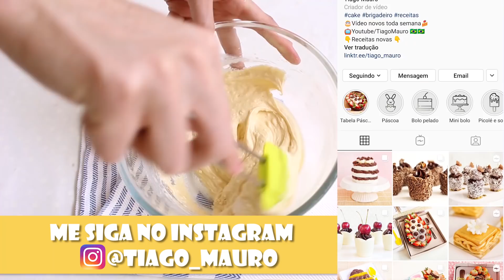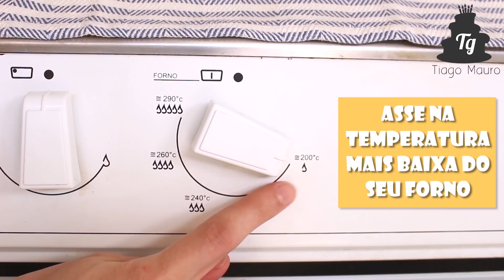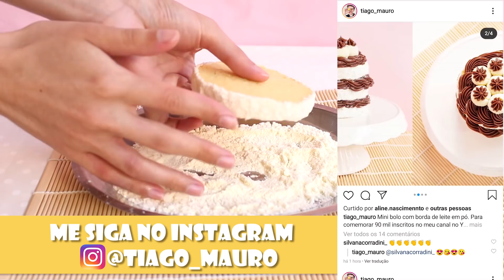MINI BOLO COM BORDA DE LEITE NINHO e BRIGADEIRO GOURMET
Oie para comemorar os +90 mil inscritos no canal, vou te ensinar a fazer esse mini bolo com borda de decorada de leite em pó, o recheio usei brigadeiro gourmet e morangos 😘🍫🍰🎂🧁🍦

Receita da massa amanteigada

                   Para a forma de 10cm de diâmetro

Massa de leite em pó

50g ou 1/4 de xícara de manteiga
1 ovo
40g ou 3 colheres de sopa de açúcar
1 colher de chá de essência ou extrato de baunilha
40g ou 5 colheres de sopa   de farinha de trigo
30g ou 4 colheres de sopa   de leite em pó
30ml ou 2 colheres de sopa de leite de coco ou  leite de vaca
3g ou 1/2 colher de chá(2,5ml) de fermento químico

Durabilidade: 3 dias em temperatura ambiente, mas o a massa do  bolo deve estar cobertos. 1 semana na geladeira porém em potes ou cobertos.
Se congelar só a massa do bolo assado dura 1 mês.

Rende até umas 4 fatias grandes e 6 mais finas 😍😘😍

Sobre como cobrar:  venda este mini bolo pelo  mesmo preço do kg do seu bolo grande, esse mini tem 500g aprox. Aqui onde (ES) moro sai em torno de 50 á 60 reais o kg, então geralmente sai entre 25 á 35 reais cada um :) :)